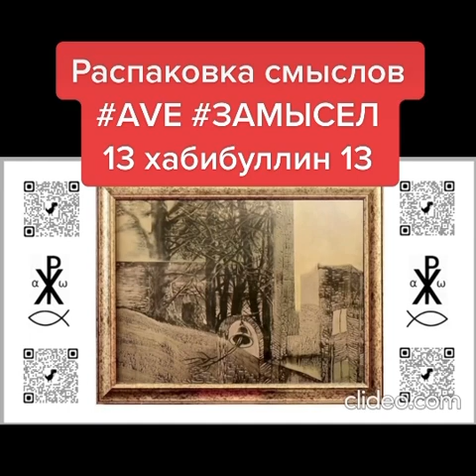21 октября 2022 г.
Распаковка смыслов
13 хабибуллин 13